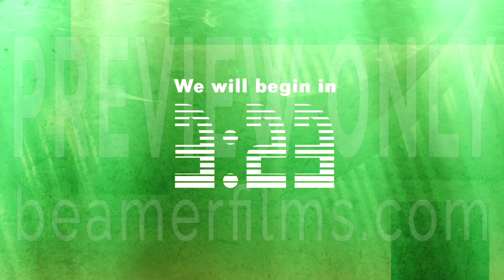Emerald Forest Countdown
This Emerald Forest Countdown is ideal as a lead in to a worship service or other event.  This is a 5 minute countdown with a few seconds on either end to transition in and out.
This version has no music so that you can play your own worship tracks. A version with a soundtrack is coming next!